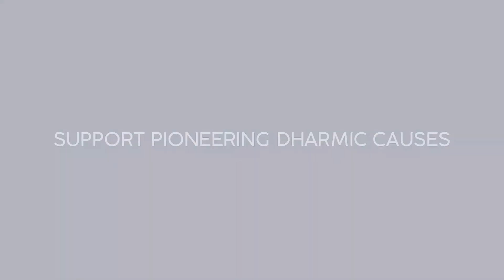How The US vs. EU currency war led to multiple global crises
When The EU tried to de-Dollarise the world, The US recklessly promoted China's rise, let banks gamble with public money (leading to the 2008 crisis) & mass printed money, leading to global inflation: Dr. Ankit Shah